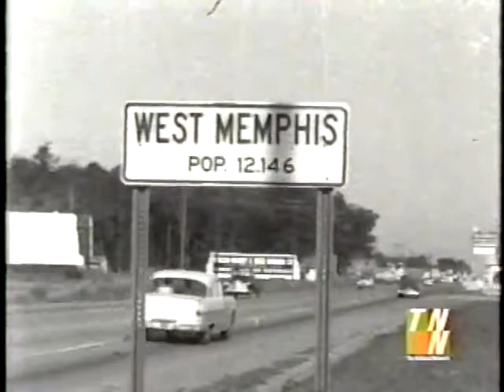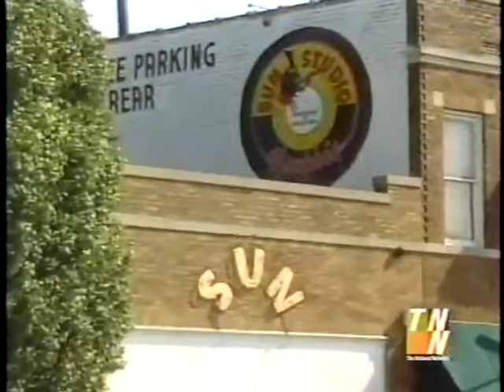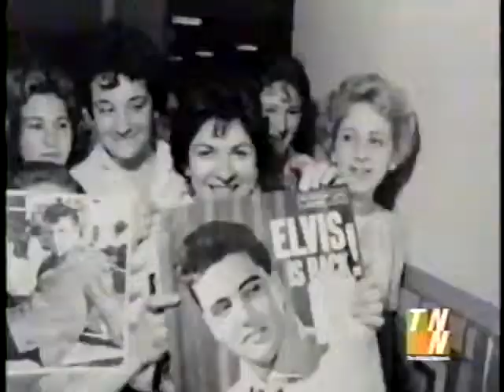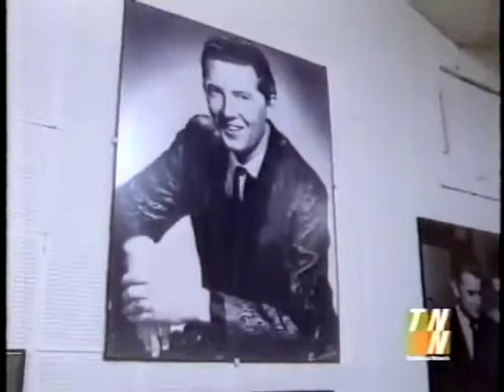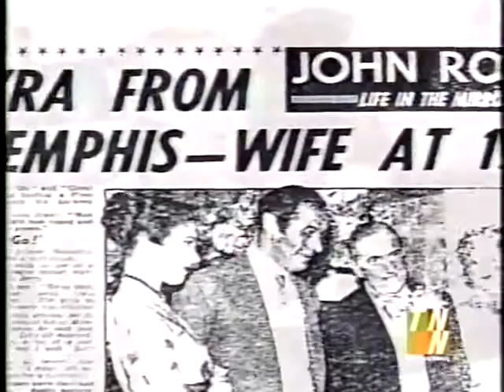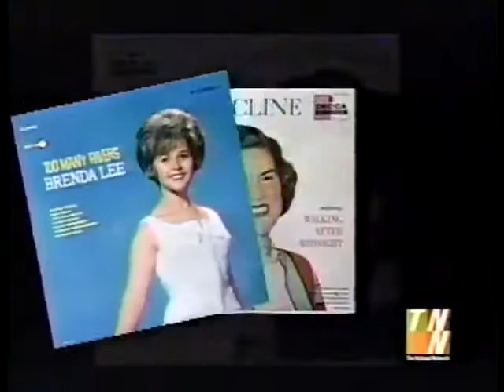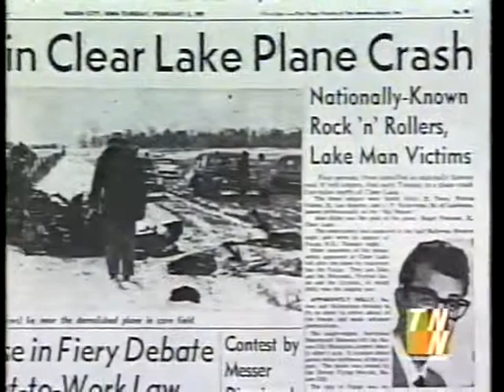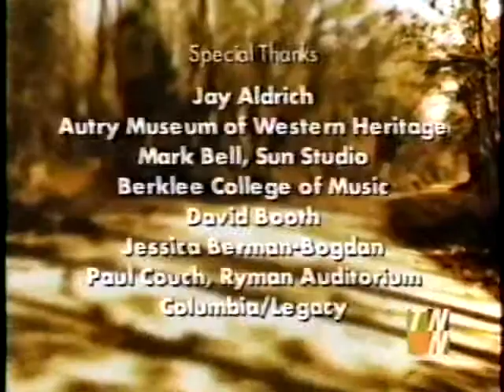カントリーミュージック最初の百年 - #7: ロカビリー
01:09 Rockabilly - メンフィス、サンレコード、と来ればロカビリー
20:05 The King - エルビス・プレスリー
23:57 Go, Cat, Go -  カール・パーキンス
27:26 The Killer - ジェリー・リー・ルイス
36:47 Buddy Holly - バディー・ホリー
38:10 The Everly Brothers - エバリーブラザース
39:10 The Setting Sun - サンレコードの大いなる遺産